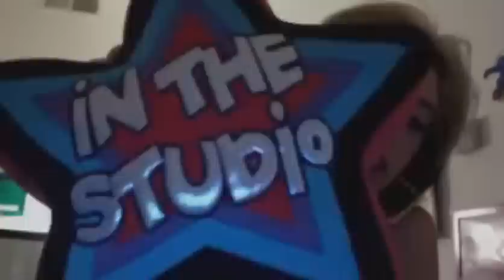KREAYSHAWN Apartment Tour